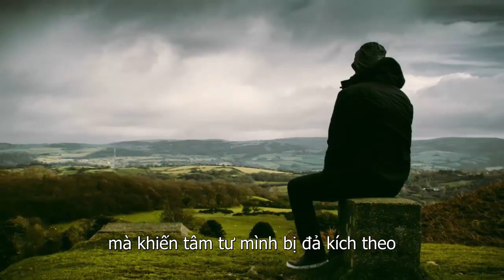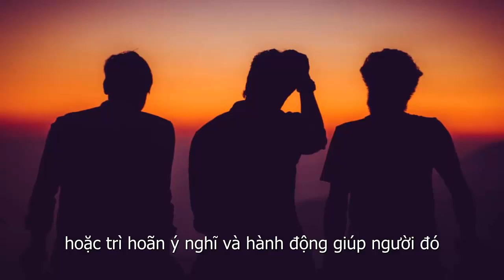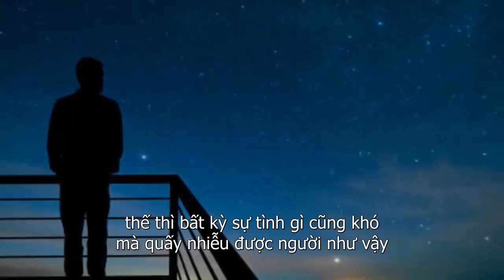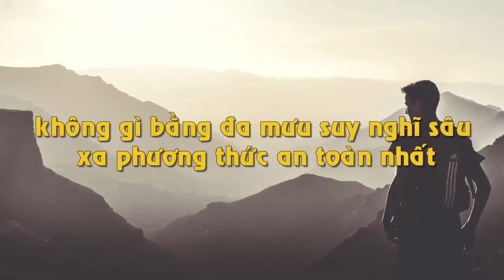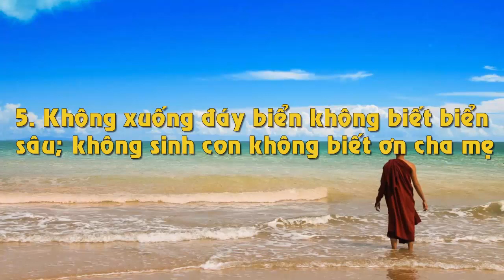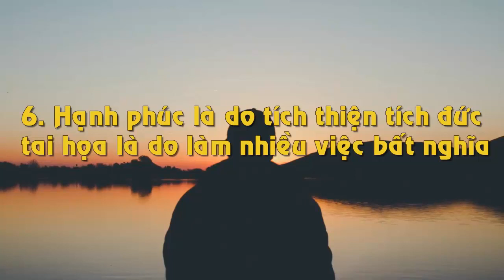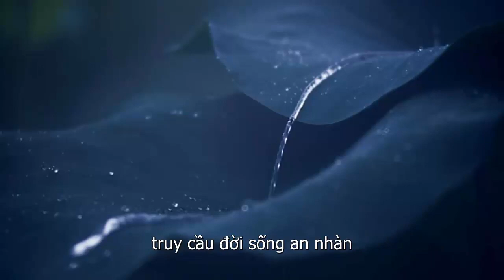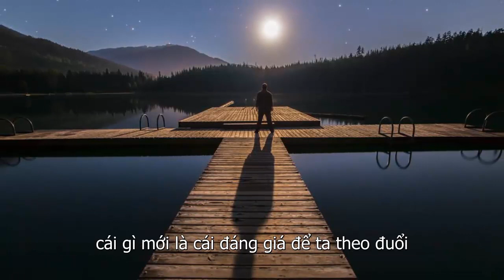8 Câu Nói Của Bậc Thầy Mưu Trí Giúp Bạn Một Đời Bình An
8 Câu Nói Của Bậc Thầy Mưu Trí Giúp Bạn Một Đời Bình An